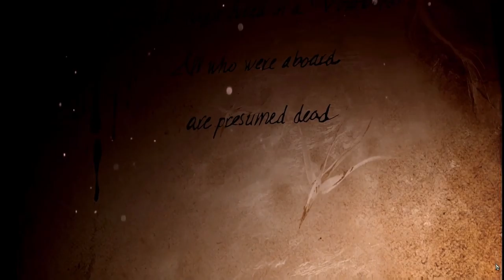Divinity Original Sin 2 w/ Scott #1 - Grab a bottle of air'o...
Scott and I jump into one of our favourite series - the Divinity series. A D&D style game where you can fuck around and do anything, and yet it will still tell a great, interactive story and fights that fucking destroyed us. Enjoy!